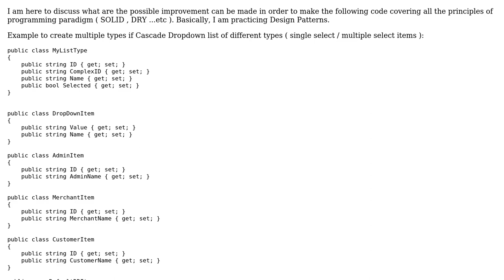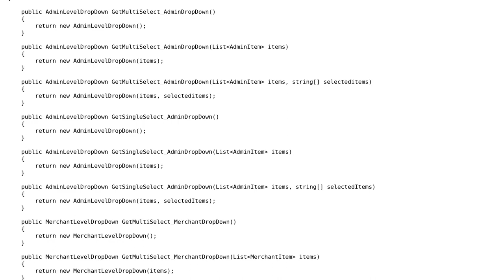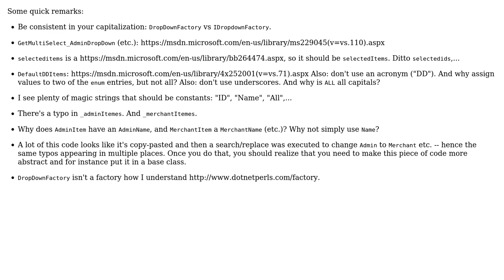Code Review: Creating various types of menus using dependency injection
With thanks & praise to God, and with thanks to the many people who have made this project possible! | Content (except music & images) licensed under CC BY-SA | Music | Images & others | With thanks to user jNet user BCdotWEB user 200_success and the Stack Exchange Network Trademarks are property of their respective owners. You are responsible for your own actions.